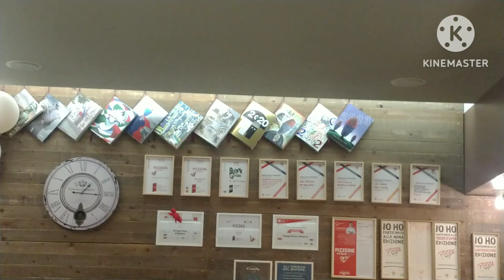CENA FUORI DA GIANGI (ARIELLI) 😃😃😃😃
cena spettacolare buonissima veniteci!!!